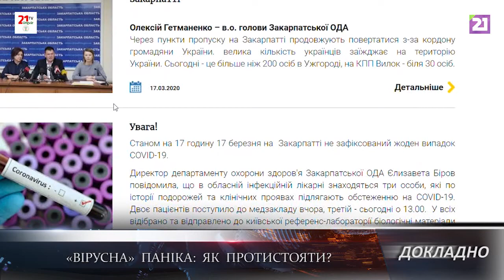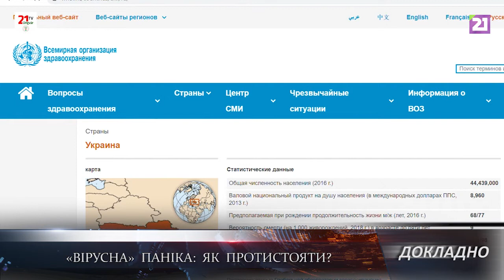ДОКЛАДНО/ «Вірусна» паніка: як протистояти?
Панічний стан може бути небезпечним для здоров’я і впливає на загальний стан організму. Насамперед тому, що виділяються гормони стресу.